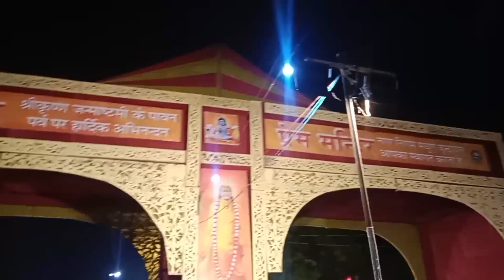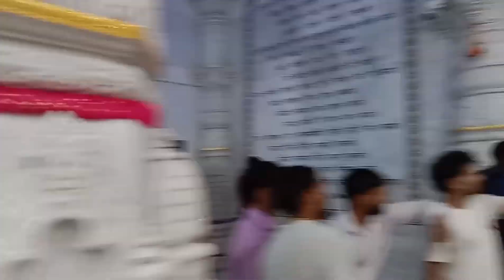प्रेम मंदिर || वृंदावन यात्रा 2024